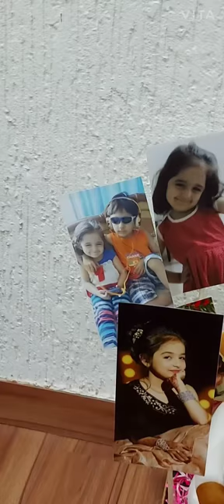Beautiful Photo Hamper With Cute Mini Teddybear | Craftify Creation | Best Hamper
Contains 10 to 12 photos

Any small gift in center